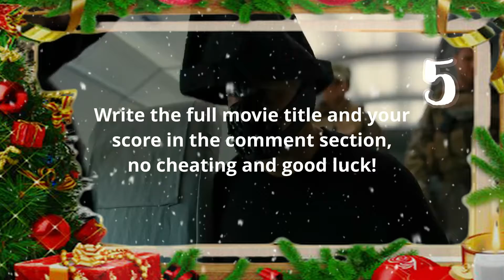Ljudkalendern 2020 | Lucka 11